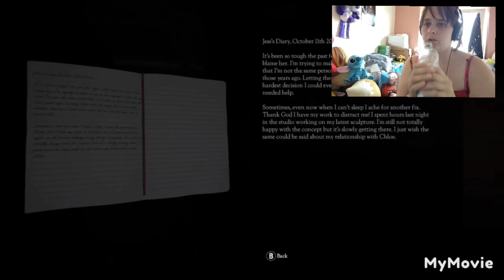ba ba goat door and omg 😱😱😱no chole.dont knock twice the end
don't knock twice a English RPG folklore horror game a scary great game,good story and some trippy effects followme gaming rpg horrorgaming folklore horror horrorstories and also for your anime from the south west check out animz on Facebook